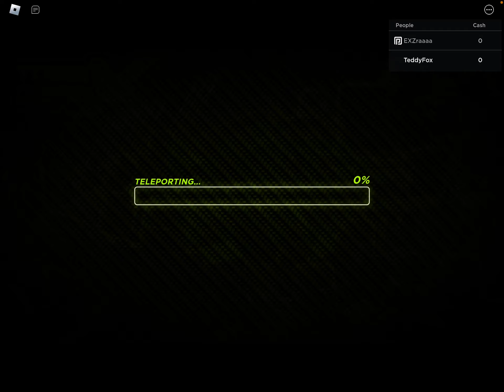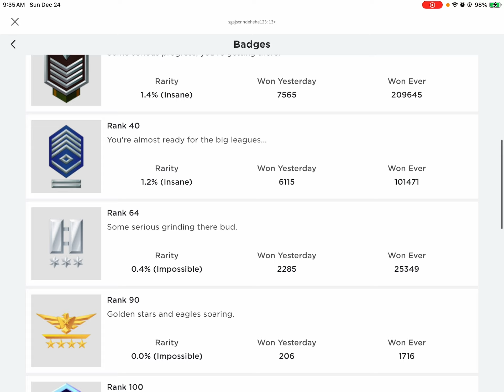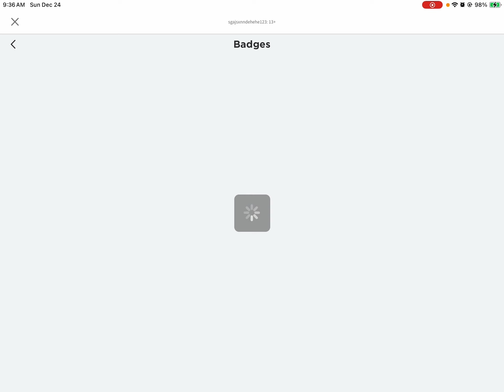TOWER DEFENSE X NEW CHRISTMAS EVENT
tdx updated with a new Christmas event